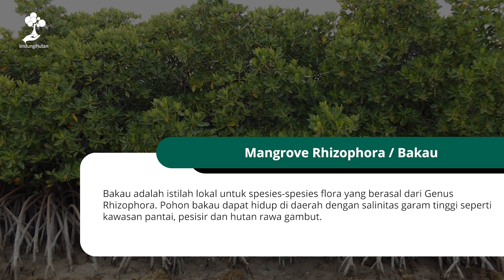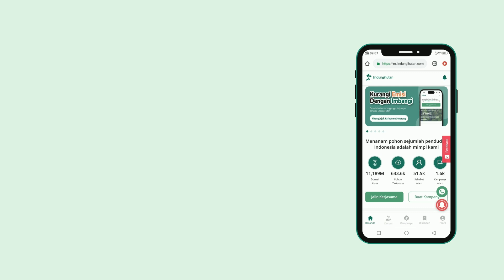Berkenalan dengan Pohon Bakau yang Menjadi Pelindung Daerah Pesisir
Pohon bakau adalah nama lokal untuk berbagai tumbuhan dari genus Rhizophora. Tanaman ini adalah salah satu jenis pohon yang mendominasi hutan bakau.

Akar tunjang (still root) pada tanaman bakau-bakauan berfungsi untuk mempertahankan posisi pohon bakau ketika ombak dan pasang-surut air laut menerjangnya.